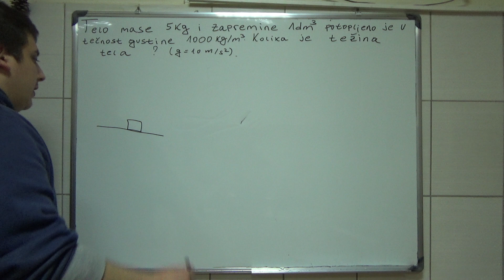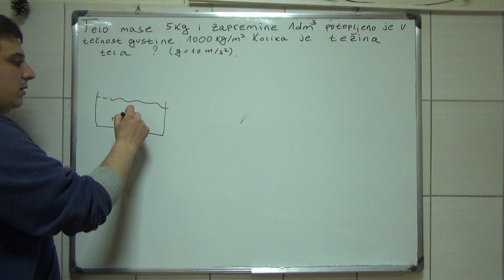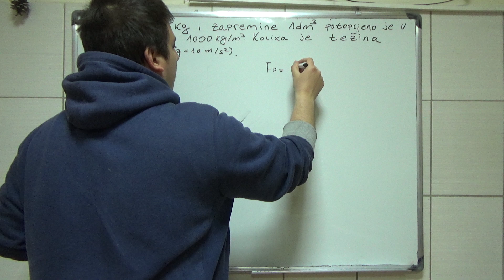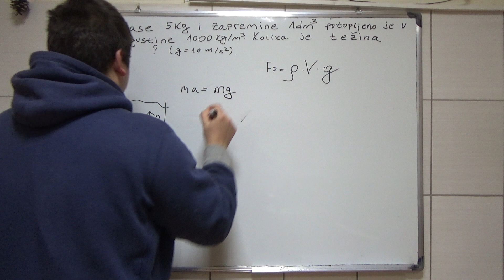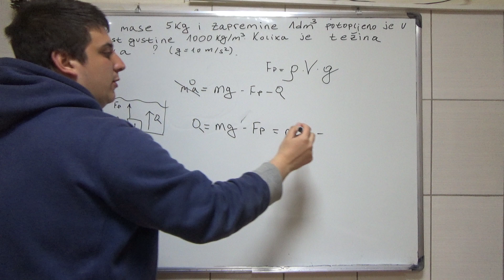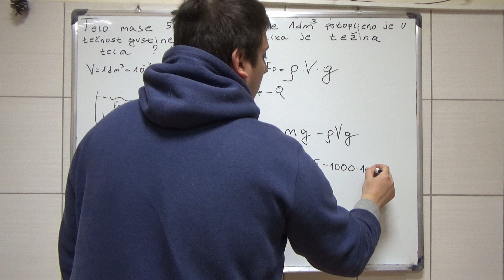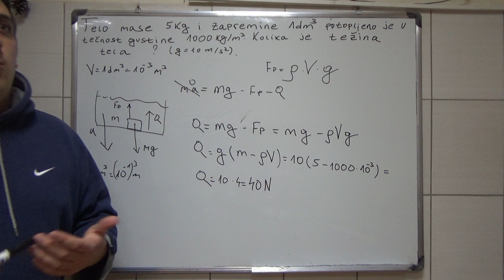Tezina tela 3 Srednja skola Fizika